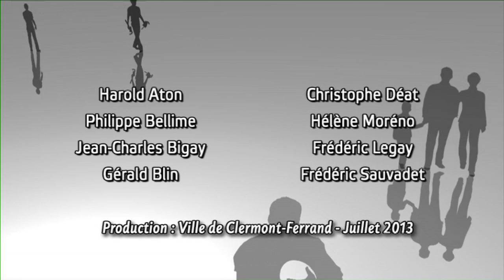Mon été a Clermont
Culture, sport, animations, ce ne sont pas les activités qui manquent pour passer un bel été 2013 à Clermont-Ferrand.